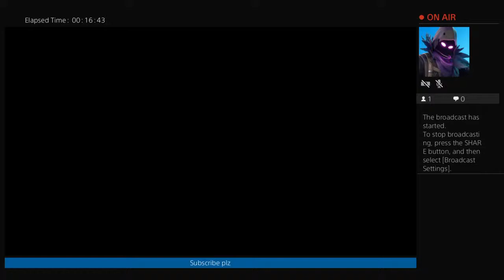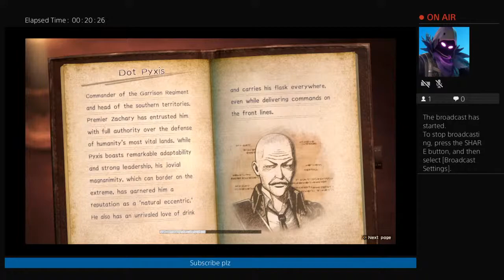Playing AOT2 storymode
In my channel you might see some violent games so I just warned you